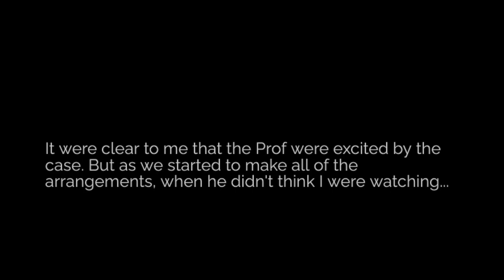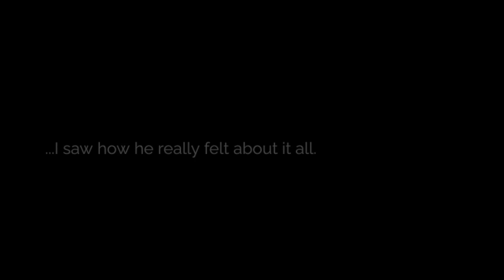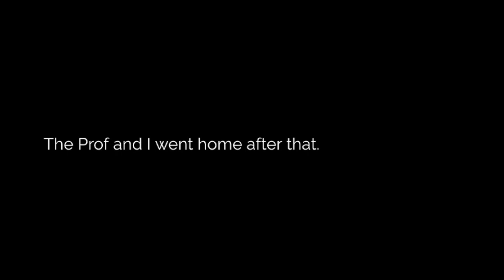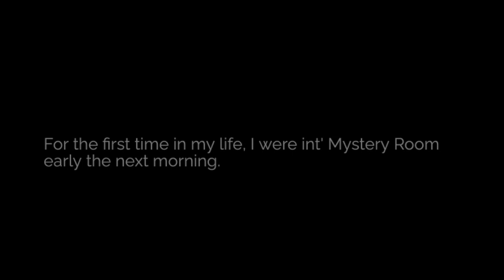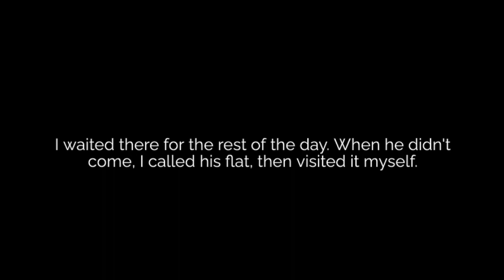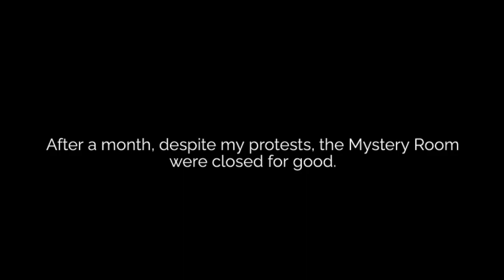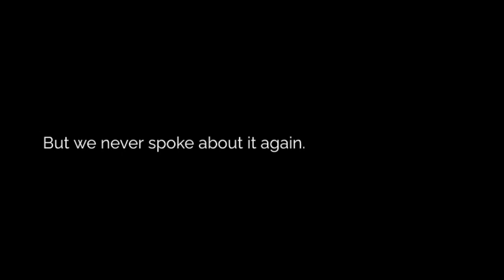The Case of the Prof || LB;MR fangame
“Months after Justin’s arrest, a troubling suggestion about the Prof’s condition causes Alfendi and Lucy to look into the matter.”

IMPORTANT

1. Firstly, I’d like to acknowledge and thank @mystery-room and @mysteryroomfiles on tumblr for their sprites. If we didn’t have great people like them in the fandom, making visual novels and other content wouldn’t be possible.

2. There are no spoilers for Layton’s Mystery Journey, however Katrielle is mentioned!

3. The story contains past Alfendi/Hilda.

4. There are a total of three endings, all of which are included in this video.

5. The game was made with Cloudnovel back in 2017, and for ease of sharing I've made it a video now.

6. I have not and will not and have not profited from making this visual novel, except in enjoyment.